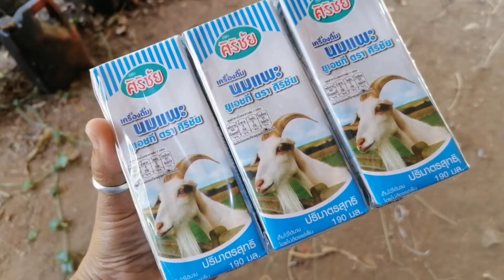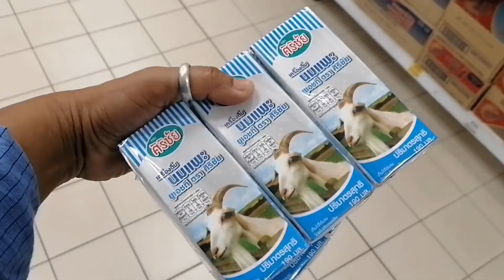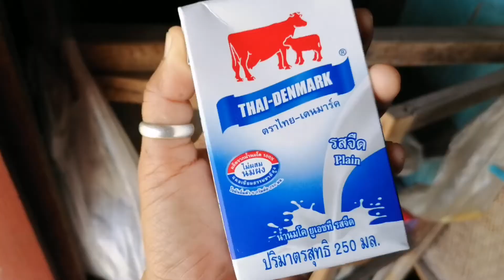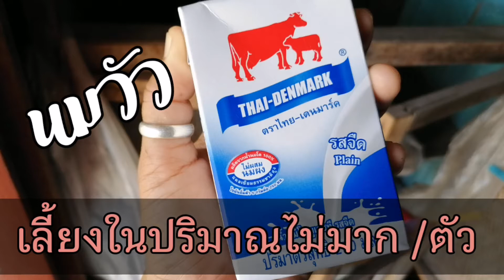ขี่รถเข้าเมืองแปดริ้ว ซื้อนมแพะให้ลูกแมว EP.63 l Chris Vlog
แวะคุยกันเพิ่มเติม ได้ที่

aoi191

ค่ะ